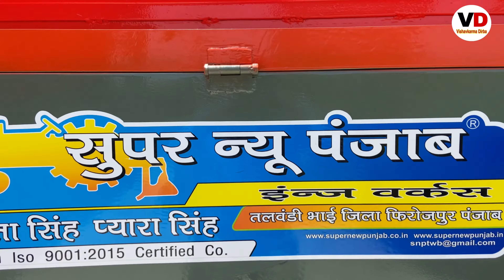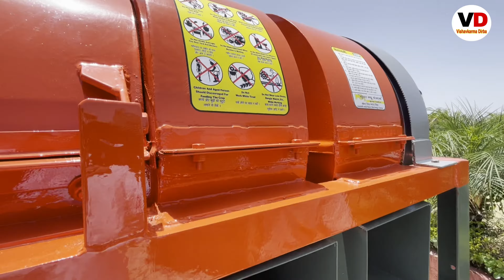Maize Thresher Super New Punjab New Model 2022-2023